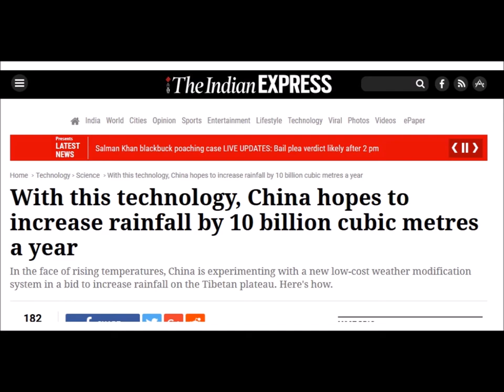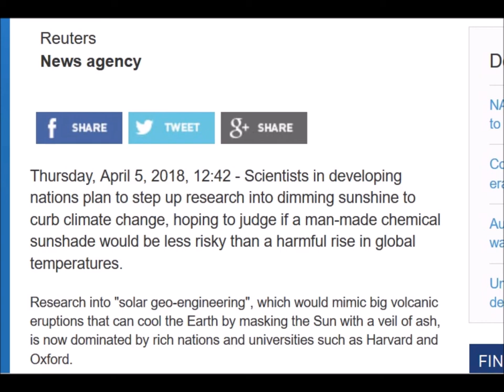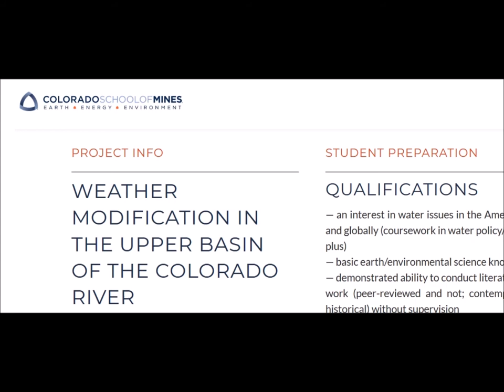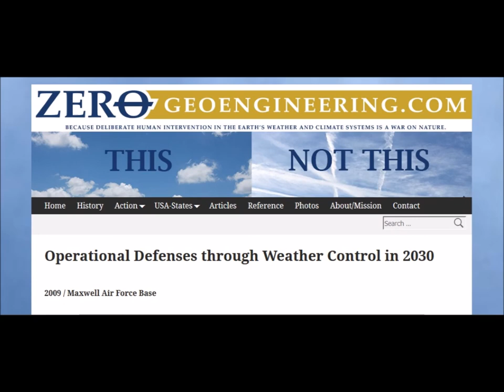International Weather Wars - 7 April 2018 - China / USA / Global - Geo Engineering Cloud Seeding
W.M.D. Report : Featuring : UK / China / Global / Bangladesh / USA / Carnegie Climate Geoengineering Governance Initiative / Business News / US Military

YOUR GOVERNMENT IS NOT TELLING YOU EVERYTHING :
PLEASE RESEARCH AND MAKE YOURSELF AWARE OF:

www .uk-skywatch.co.uk
www .chemtrailsprojectuk.com
Morgellons
The Regulation of Geo Engineering - 221

Search U.S. Patent site with number :
www. patft.uspto.gov/netahtml/PTO/srchnum.htm
2550324 - April 24, 1951 - Process For Controlling Weather
3518670 June 30, 1970 - Artificial Ion Cloud
3813875 - June 4, 1974 - Rocket Having Barium Release System to Create Ion Clouds In The Upper Atmopsphere
4042196 - August 16, 1977 - Method and apparatus for triggering a
4653690 - March 31, 1987 - Method of producing cumulus clouds
5628455 - May 13,1997 - Method and apparatus for modification of supercooled fog
5984239 - November 16, 1999 - Weather modification by artificial satellite
6056203 - May 2, 2000 - Method and apparatus for modifying supercooled clouds
6315213 - November 13, 2001 - Method of modifying weather
Original Eastlund HAARP Patent 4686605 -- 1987
5159703 -Silent subliminal presentation system